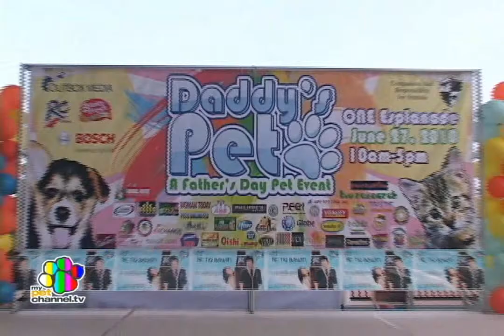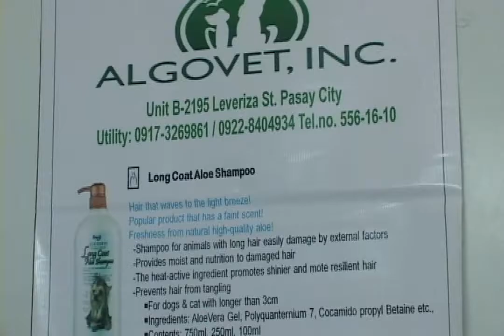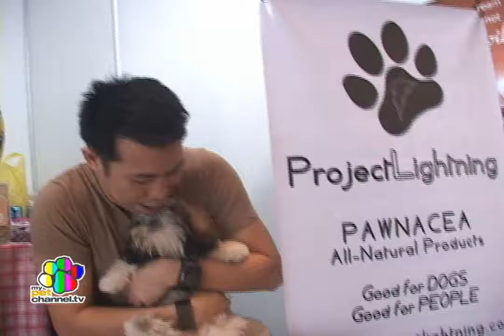Daddy's Pet Event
From first time fathers to stage daddies, pet dads of four-legged babies celebrated a difFURent version of Father's Day last June 27 at One Esplanade.